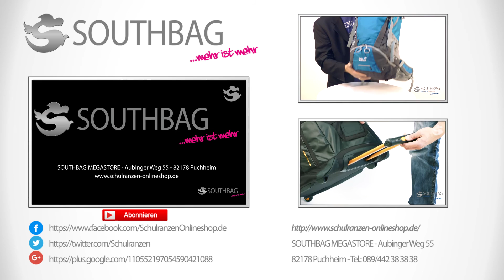Jack Wolfskin Rucksack Dayton - Produktvideo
►Jack Wolfskin Dayton: In diesem Video sehen Sie eine ausführliche Beschreibung über die Produkteigenschaften des Jack Wolfskin Rucksack Dayton.✔

Ob für Freizeit oder Job, der Rucksack Dayton von Jack Wolfskin eignet sich perfekt für den Transport der Arbeit- oder Freizeit-Utensilien. Der Jack Wolfskin Dayton Rucksack bietet zwei Hauptfächer. Eines der beiden Hauptfächer verfügt über eine fleecegefütterte Tablet-Einschubtasche. Die geräumige Vortasche ist mit einem Organizer, einem Schlüssel-Karabiner und einer Kopfhörer-Fixierung ausgestattet. Zusätzlich ist die Vortasche mit einem aufgesetzten Reißverschluss-Fach versehen. In den Seitentaschen mit einem Gummizug lassen sich perfekt eine Getränkeflasche, ein Regenschirm oder andere kleine Alltagsbegleiter unterbringen. Dank dem Snuggle Up System ist der Rucksack Dayton sehr komfortabel.

Eigenschaften des Jack Wolfskin Ancona auf einen Blick:
- 28 Liter Volumen
- 36/32/14 cm
- 830 g

Southbag GmbH & Co. Handels KG
Aubinger Weg 55
82178 Puchheim
Tel: 089/ 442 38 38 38